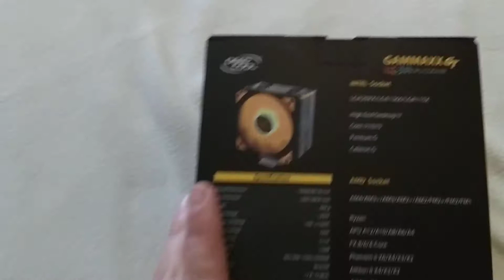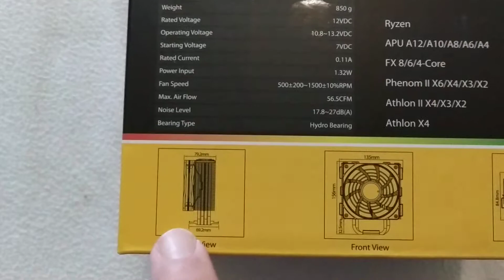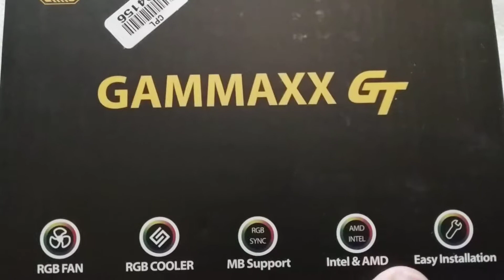Deepcool Gammaxx GT kicsomagoló